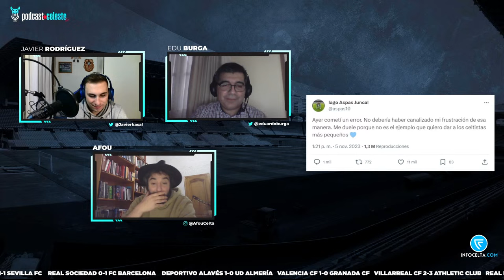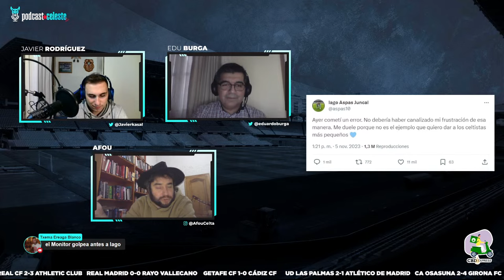PODCAST CELESTE #161| RC CELTA 1-1 SEVILLA FC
O Celta empata co sevilla na casa tras un partido marcado pola polémica arbitral unha xornada máis.

👨🏻‍⚖ Alberto Rivas Abogados- Accidentes de tráfico, reclamaciones aéreas, familia, laboral, multas, consumo, lesiones...

📱 Sat Galicia- Centro de reparación de móviles, ordenadores, tablets.
Rúa de Pablo Iglesias, 14, 36210 Vigo, Pontevedra
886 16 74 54 - Satgalicia.net

🛥️ Vela Morrazo- Academia Náutica
Av. de Bueu, 36940 Cangas, Pontevedra
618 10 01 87 - velamorrazo.es